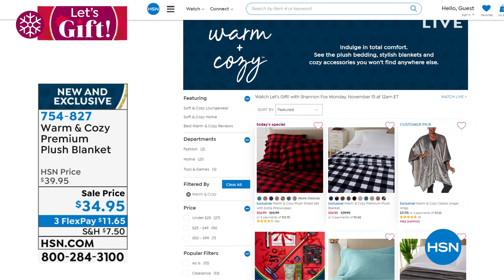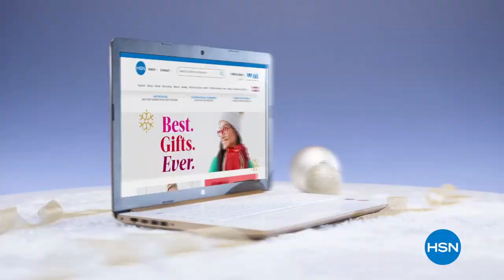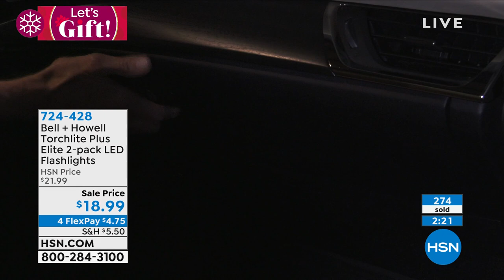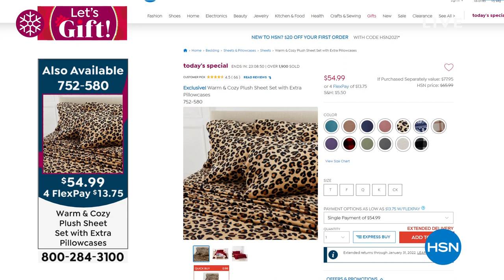HSN | Let's Gift! with Shannon Fox 11.15.2021 - 12 AM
Shop with Shannon and wrap up your holiday shopping early with gifts from favorite brands.